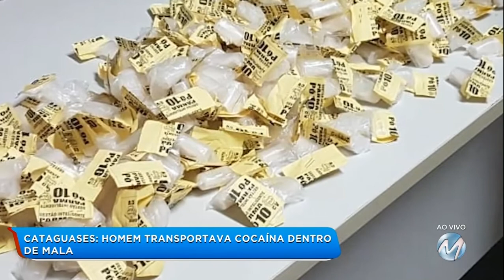Cataguases: homem transportava cocaína dentro de mala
E, um homem, de 40 anos, foi preso transportando 360 pinos de cocaína, em um ônibus que seguia do Rio de Janeiro para Miraí, na Zona da Mata. Segundo a Polícia Militar, o veículo foi parado na BR-116, em Cataguases. A cocaína foi encontrada na bagagem do suspeito. Além dos entorpecentes, também foram apreendidos R$ 149,50 em dinheiro. O homem foi preso em flagrante e levado para a delegacia de Leopoldina.